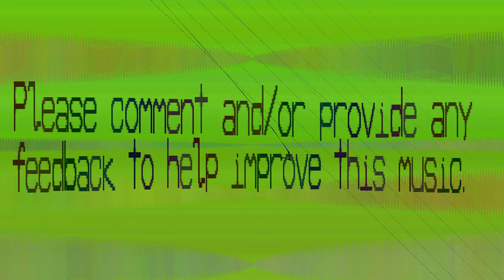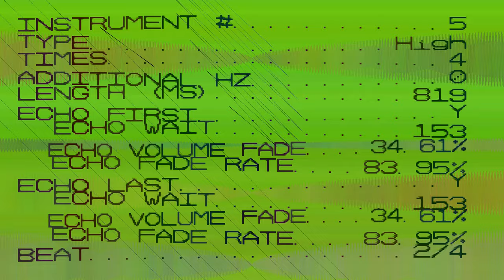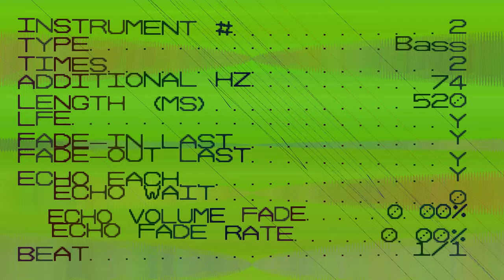Deaf by an 8-bit game *WARNING* - Oddonomous Electronic Music - Xaufcuash - 69 bpm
This is one of those tunes that will make you go deaf. I call it Dear by an 8-bit  game, even though it has it's own Xaufcuash name. Whatever that is about?

WARNING: This is not pleasant on the ears, but I'm allowing it through because I do find some people do like this stuff.. good luck.